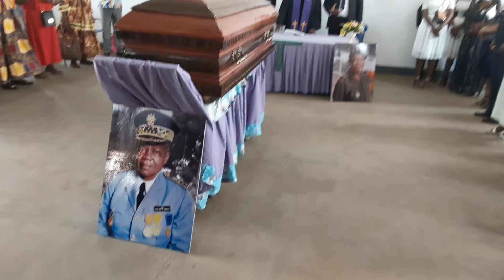PRÉPARATION DU CORPS DE MAMAN JEANNETTE